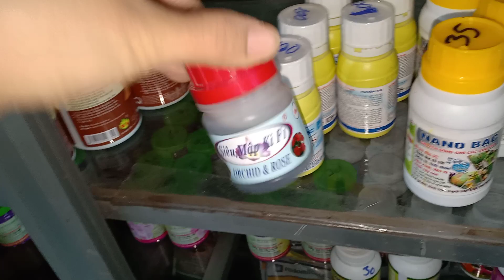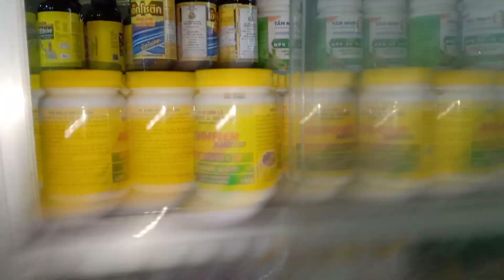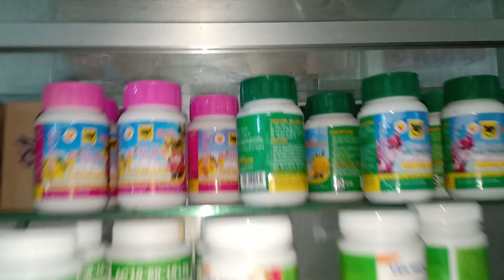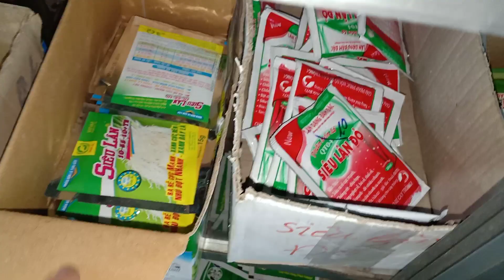TRƯA 8/2 LAN ĐẸP GIÁ RẺ..LH 0393998895/0966121377